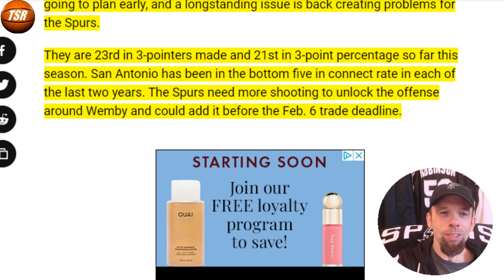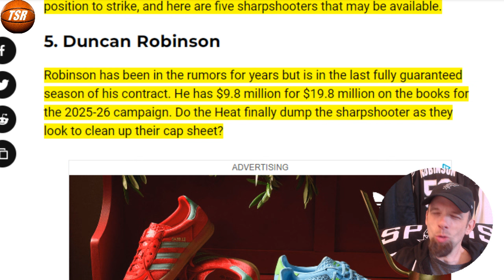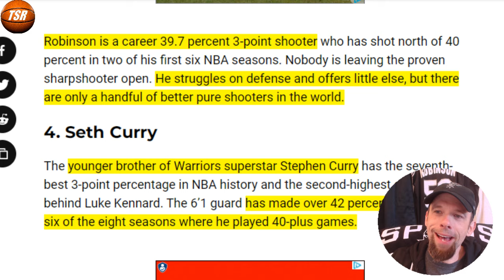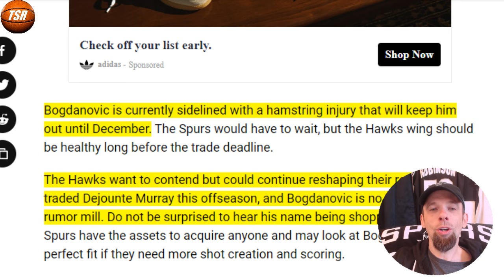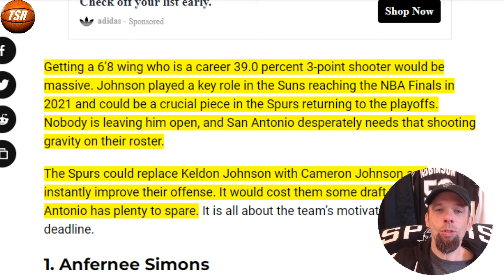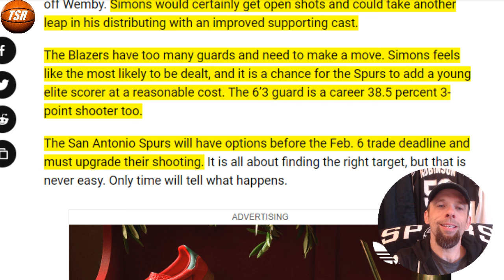Could the Spurs TRADE for 3 Point Scoring!?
Could a big trade happen?